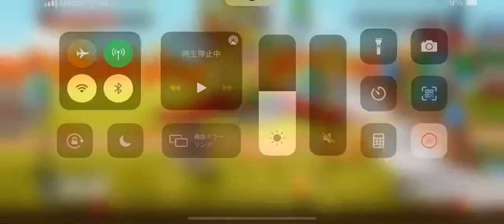【城ドラ】空警戒されるなら、もっと空キャラを引くべし